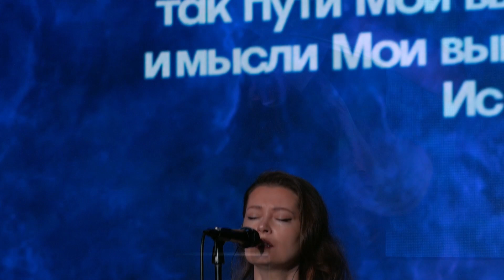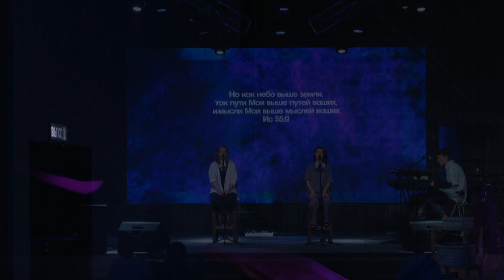Пути Мои выше путей ваших(Поклонение по Слову: Ис 55:9) 12.07.22l Прославление. Ачинск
| Доступны к приобретению
Мультитрэки:
Псалом 90
Иешуа
Отче наш
Вся честь и величие

Минусы:
Люблю Твои пути
Псалом 90
Иешуа
Кто отлучит

Вы можете сделать целевое пожертвование на развитие движения молитвы и поклонения удобным для вас способом

ДЛЯ ПОЖЕРТВОВАНИЙ В ЦЕРКОВЬ:
ПОЖЕРТВОВАТЬ ПО QR КОДУ

РАСЧЁТНЫЙ СЧЁТ
Местная религиозная организация Церкви христиан веры
Евангельской(пятидесятников) «Церковь прославления»
г. Ачинск
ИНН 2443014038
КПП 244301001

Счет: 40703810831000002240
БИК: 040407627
Наименование банка: КРАСНОЯРСКОЕ ОТДЕЛЕНИЕ N 8646 ПАО СБЕРБАНК
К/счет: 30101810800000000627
Назначение платежа: Добровольные пожертвования на уставные цели

ПОЖЕРТВОВАТЬ ЧЕРЕЗ СБЕРБАНК ОНЛАЙН
1. Зайдите в приложение Сбербанк Онлайн на своем телефоне
2. Перейдите в «ПЛАТЕЖИ» и в строке поиска (наверху) наберите «Церковь прославления г.Ачинск»
3. Следуйте по всем шагам, которыми ведет вас приложение
4. В строке АДРЕС можно указать город, в котором вы живёте
5. В назначении платежа укажите: «Добровольные пожертвования на уставные цели»

ЕСЛИ У ВАС КАРТА ЛЮБОГО ДРУГОГО БАНКА, АЛГОРИТМ ДЕЙСТВИЙ В ПРИЛОЖЕНИЯХ АНАЛОГИЧЕН ПРИЛОЖЕНИЮ СБЕРБАНК ОНЛАЙН.
Если есть трудности в переводом средств, обратитесь в тех.поддержку банка.

Местная религиозная организация Церкви христиан веры евангельской (пятидесятников) "Церковь прославления" г. Ачинска. 662150 Красноярский край, г. Ачинск, проезд Авиаторов, 6. ОГРН 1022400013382